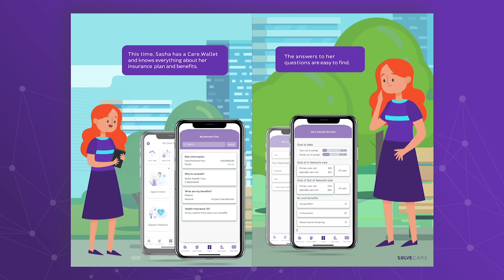How Care.Wallet transforms healthcare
See how Care.Wallet works, Solve.Care's blockchain innovation that is driving healthcare transformation. This storybook is a groundbreaking format for understanding healthcare. Care.Wallet is our suite of tools built on blockchain technology and designed to advance our vision.